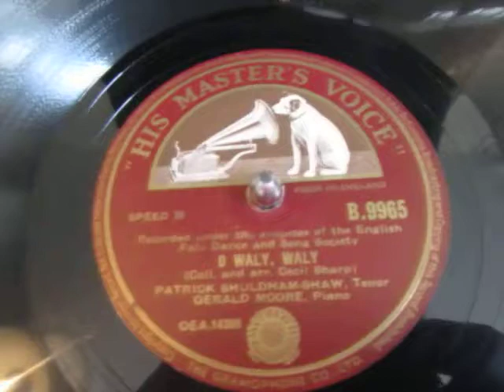O Waly, Waly - Patrick Shuldham-Shaw - Folk Song - 78 rpm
Here's O Waly, Waly a folksong sung by Patrick Shuldham-Shaw from a rare 78 rpm shellac record released in 1950.

"The Water Is Wide" (also called "O Waly, Waly" or simply "Waly, Waly") is a folk song of Scottish origin, based on lyrics that partly date to the 1600s.[citation needed] It remains popular in the 21st century. Cecil Sharp published the song in Folk Songs From Somerset (1906). It is related to Child Ballad 204 (Roud number 87), Jamie Douglas, which in turn refers to the ostensibly unhappy first marriage of James Douglas, 2nd Marquis of Douglas to Lady Barbara Erskine.

Patrick Shuldham-Shawwas born in Stratford-on-Avon, but spent most of his childhood in London where he started folk dancing at the age of six. His mother, who sang professionally under her maiden name of Winifred Holloway was Honorary Secretary of the Cecil Sharp Memorial Fund, which raised over £30,000 to build Cecil Sharp House. the headquarters of the English Folk Dance and Song Society opened in 1930.

Pat was educated at St. Aubyn's Rottingdean, Harrow and Queen's College, Cambridge, where he studied music. A keen student of dance, song and music, Pat became a skilled performer of Morris, Sword and Country dancing and folk songs; an inspired composer and arranger of choral and folk music; a keen and accomplished collector and researcher of dance and song and played various instruments.

On leaving Cambridge he worked for the EFDSS as Midland Area Organiser until he joined the National Fire Service early in 1942. In 1946 he took up singing professionally, specialising in folk songs of all nations in their original languages, sometimes accompanying himself on the guitar. He spent much time collecting fiddle tunes and some songs in the Shetland Isles, where he started playing the piano-accordion (his original instrument had been the oboe.)

In 1949 he and Nan Fleming-Williams formed the "Countryside Players" to raise money for the new Lerwick lifeboat and this band continued giving concerts for many years. In the fifties he was often heard on the BBC West of England programme "Country Dancing" both as a caller and a singer.

Pat was involved for over 25 years in Holland with the Nederlands Volksdansstichting (NVS), who perform English dances, and composed "New Wine in Old Bottles" (54 dances to old Dutch tunes). He was also very interested in the Welsh Folk Dance Society and composed dances and tunes for them.

After his first visit to the Pinewoods Camp in New England, USA, in 1974, he donated "Between Two Ponds" to raise funds for the Camp and had intended to complete a second book of dances and tunes "Among the Pines" for them. (Both are now printed in "Pat Shaw's Pinewoods")

Pat will also be remembered for his Christmas Carol Concerts at Cecil Sharp House, for which he made all the orchestral arrangements. These are continued today in the same form.

In 1971 the EFDSS awarded him their highest honour, the gold badge, in recognition of his superb service to the Society in every aspect of its work.

From 1972 until his death, Pat was working on the Grieg-Duncan collection at the School of Scottish Studies in Edinburgh - now published.

Extracted from The Pat Shaw Collection, edited by Marjorie Fennessy, H. E. Styles publications, London 1986